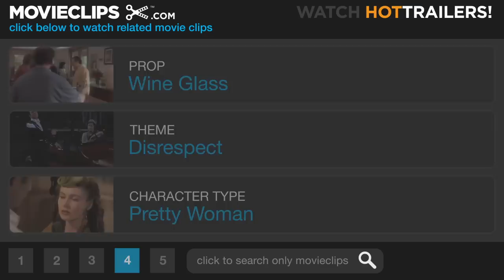Houseboat (9/9) Movie CLIP - Goodnight Ladies and Gentlemen (1958) HD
CLIP DESCRIPTION:
Cinzia (Sophia Loren) asserts herself when Alan (Murray Hamilton) gets out of line.

FILM DESCRIPTION:
Cary Grant scored still another box-office smash with his 1958 vehicle Houseboat. Grant plays a widowed father who packs himself and his spoiled kiddies off to a ramshackle houseboat. Enter Sophia Loren, who is attempting to break loose from her tyrannical father's (Eduardo Cianelli) iron grip. She hires on as Grant's housekeeper and his children's governess. Though Grant struggles valiantly to maintain a "hands off" policy, he and Loren are billing and cooing by fadeout time--but not before plenty of reversals, recriminations and sitcom-style mishaps. As a bonus, the kids end up behaving like little angels (not surprising, since Loren has threatened from time to time to turn them into genuine angels if they don't toe the line). According to most sources, the on-screen romance between Cary Grant and Sophia Loren in Houseboat spilled over into their private lives as well, though Sophia put an end to this dalliance when she married Italian movie mogul Carlo Ponti.

CREDITS:
Cast: Cary Grant, Murray Hamilton, Susan Cabot, Peggy Connelly, Martha Hyer, Sophia Loren
Director: Melville Shavelson
Producer: Jack Rose
Screenwriters: Betsy Drake, Melville Shavelson, Jack Rose